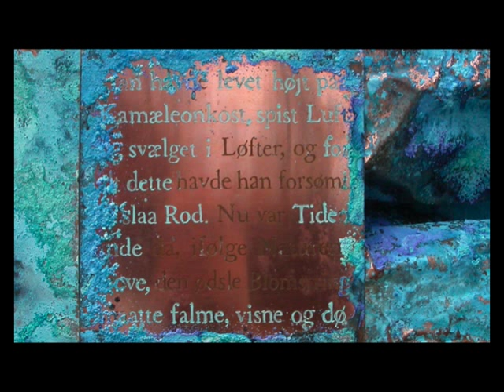Marie Louise Kold Art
A selection of works by the Danish metal artist Marie Louise Kold. Her website is